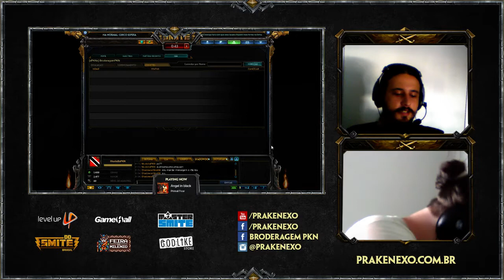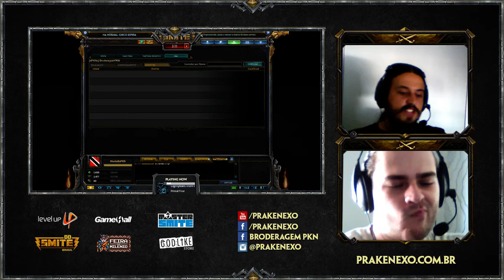Live SMITE :: Pra animar a segunda \oo/ #02 Mustella Cam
Playslit do dia :: Primal Fear

Buu no Instagram - @buupkn
Mustella no Instagram - @mustellao_savastanno
PrakeNexo no Instagram - @prakenexo